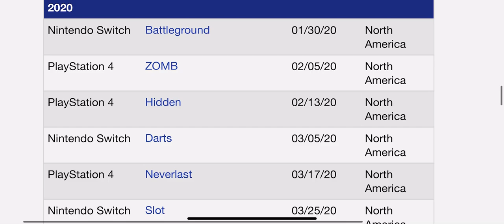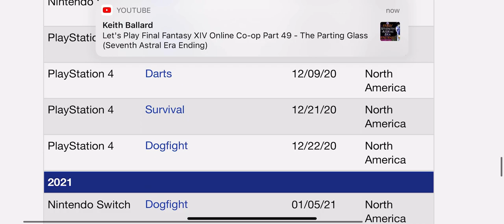Nintendo Switch Calculator—10$ and made by Shovel-ware company Sabec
In this video: We talk about Nintendo Switch calculator, how it actually costs $9.99 and is made by shovel ware developer Sabec Limited.

The Mic Will Experiment release schedule:

Daily Vlogs (M-F)

Friday — Livestream ::: Super Mario Sunshine/Mario 64

💡💡💡💡💡Want to find out first about My Nintendo Rewards?!?! Nintendo News ?!?! Nintendo First Party?!?!💡💡💡💡💡💡💡